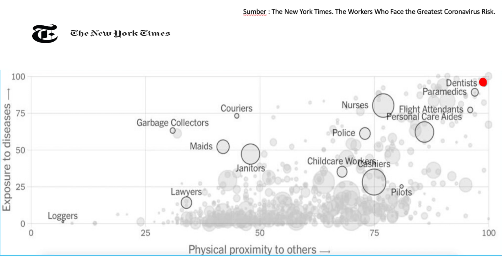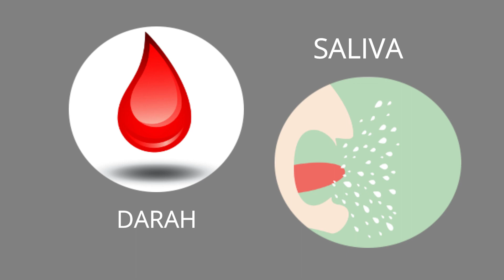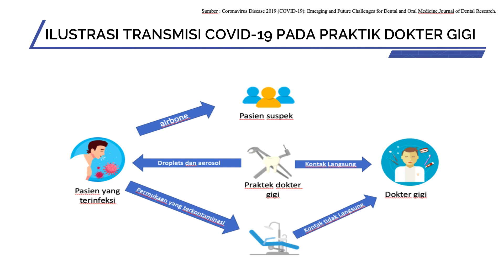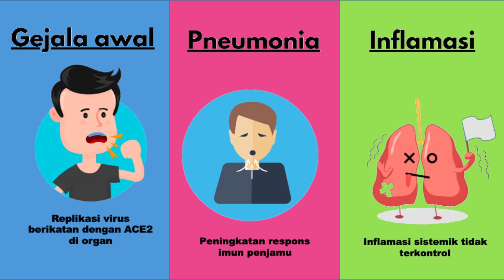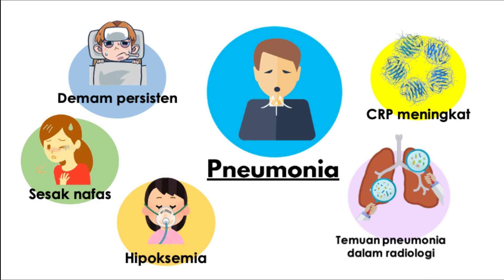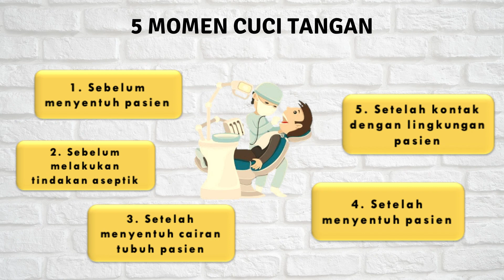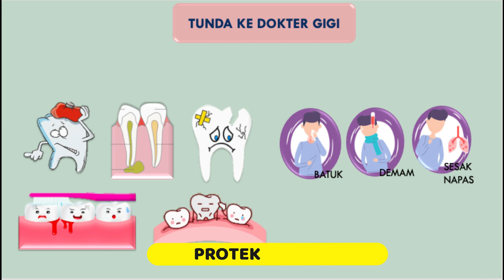Kenali Penularan Covid 19 pada Praktik Dokter Gigi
Video dibuat oleh :

Mahasiswa/i Profesi Klinik Integrasi IKGMP FKG Univ. Prof. Dr. Moestopo (Beragama), Jakarta.

Kelompok 3

Periode Maret - Juni 2020